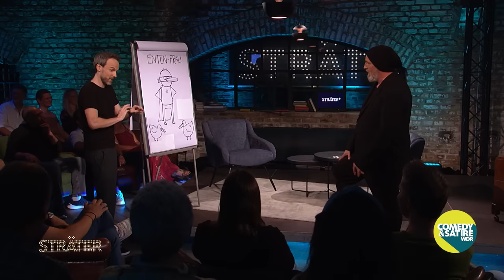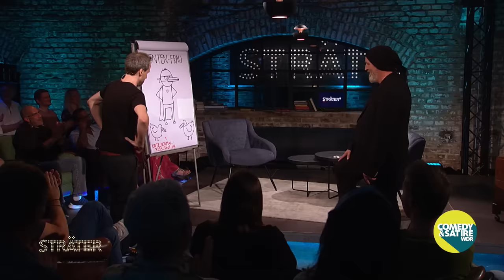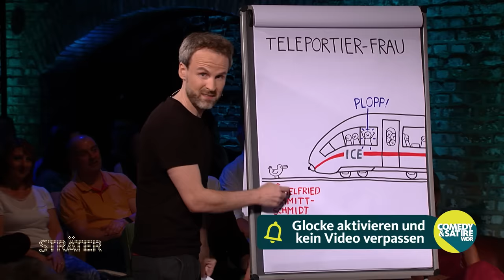Tino Bomelino stellt unnötige Superhelden vor | STRÄTER Folge 21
Was kann die „Enten-Frau“? Wie kommuniziert „Telepathio“? Warum kommt die „Teleportier-Frau“ immer zu spät? Und was findet „Super-Mann“ nicht super? Tino Bomelino überrascht Torsten Sträter mit einer neuen Präsentation.

Ausschnitt aus „Sträter“ vom 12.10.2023.

💡 Seid nett zueinander! Hier ein paar Hinweise dazu: ARD Netiquette

Viel Spaß! 🫶